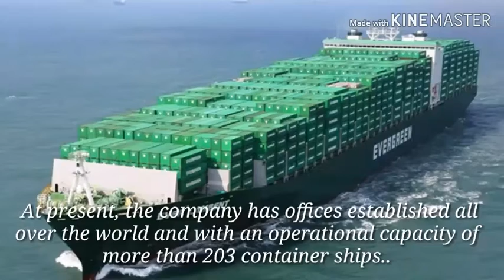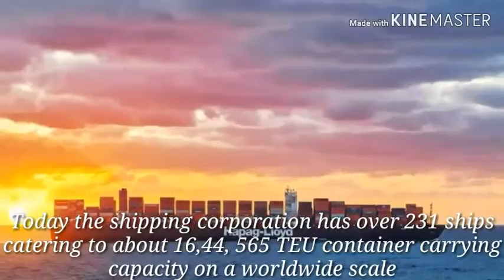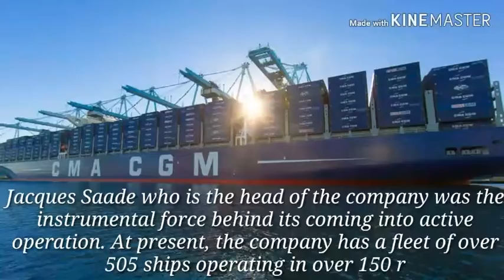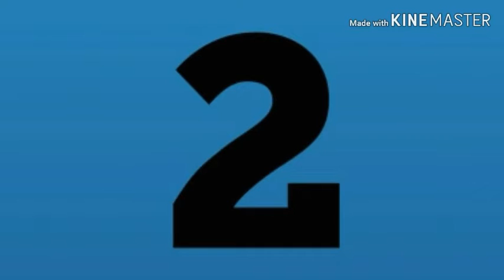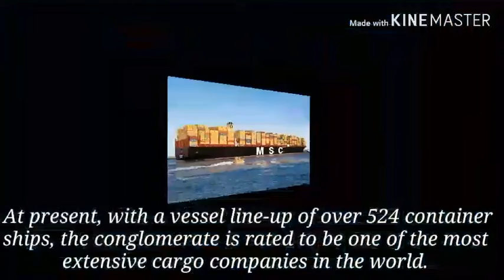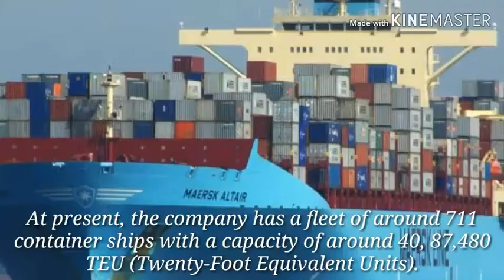Top 10 container shipping companies in the world 2018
1-APM-Maersk. ...
2-MSC – Mediterranean Shipping Company. ...
3-COSCO – China Ocean Shipping Company. ...
4-CMA-CGM. ...
5-Hapag-Lloyd. ...
6-ONE – Ocean Network Express. ...
7-Evergreen Line. ...
8-Yang Ming Marine Transport.
9. Hyundai Merchant Marine
10. (PIL) Pacific International Line

Ship,ships, container Shipping companies,Top10 container Shipping companies in the world, international shipping,
Top 10 Largest shipping companies 2018